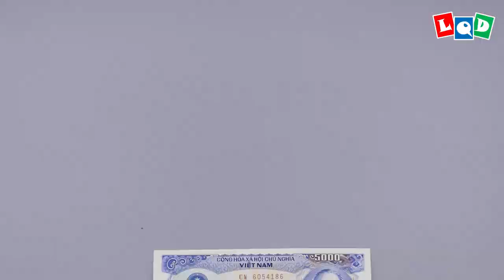Triceratops 2 (Lien Quoc Dat) - LQD Money Origami